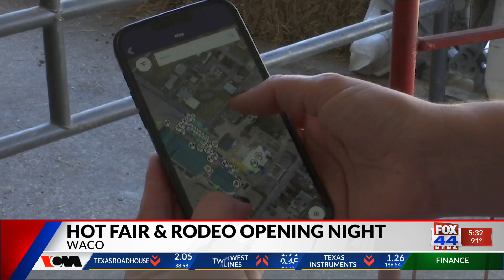HOT Fair & Rodeo opening Night